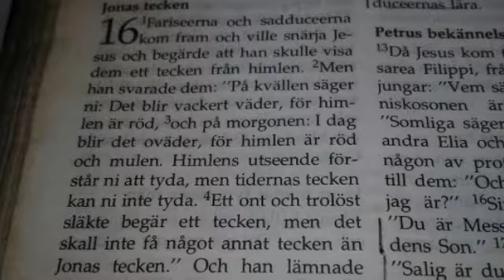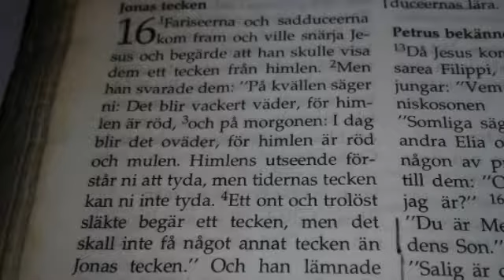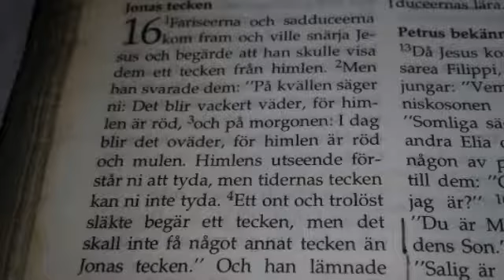Matt 16:1-4, 22 söndagen efter trefaldighet 3:e årgången. SSLF Nybro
SSLF